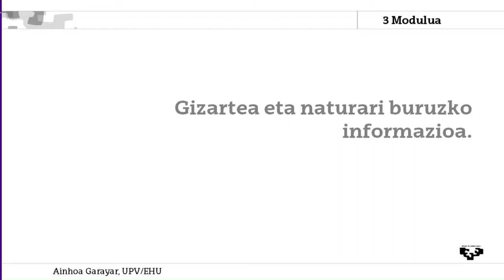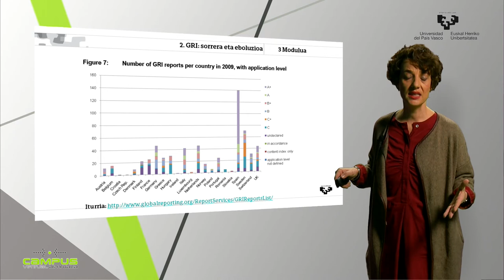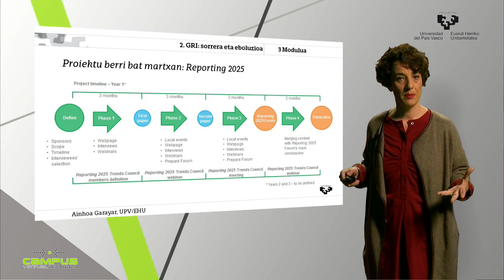Gizarte eta naturari buruzko informazioa 2